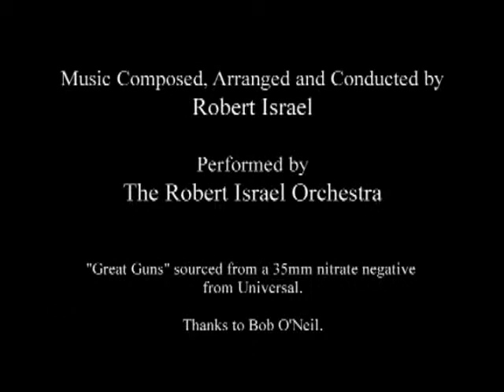Great Guns! (1927)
Great Guns! is Oswald the Lucky Rabbit cartoon produced by the Walt Disney Studio and Winkler Productions. It was re-issued by Walter Lantz Productions in 1932. It was originally released on October 17, 1927. Great Guns! is a parody of war films, a popular film genre during the silent era.

War is declared and Oswald enlists in the army. He shows off his uniform and weapon to impress his girlfriend. Later he is shown in a trench in a battlefield kissing her photo. A mouse piloting an airplane drops a bomb, destroying the photo. Angered, Oswald boards a plane and engages in a dogfight with the mouse's plane. Both planes crash and they begin hand-to-hand fighting. A large enemy dog approaches, causing Oswald to attempt to flee. He encounters an elephant and uses the elephant's trunk to fire cannonballs at the dog. The dog fires cannonballs back at Oswald from a cannon. Oswald catches most of the balls and throws them back, but one hits Oswald, reducing him to coal. His girlfriend, now a Red Cross nurse, appears and gathers the pieces in a basket and takes them to a hospital. She pours them into a cocktail shaker and after shaking them, pours them out and restores Oswald. They joyously embrace and kiss each other.